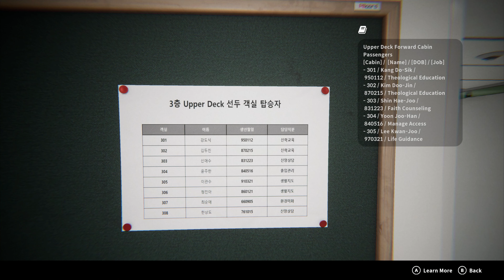SAVE Teaser Before The Dawn Gameplay Trailer (4K)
인플루전에서 개발하고 있는 1인칭 생존 공포 게임 SAVE의
컨셉 티져 데모 플레이 영상입니다.

SAVE는 침몰 직전인 6천톤급 대형 선박에서 생존을 위해 필사적으로 탈출하며 틸출하기 전 여객선에 숨겨진 보물을 최대한 많이 찾아 나서게 되는 과정을 다루고 있습니다.

 게임이 진행되는 동안 극사실주의 그래픽으로 구현된 6천 톤 급 선박 환경과 심리적 공포 요소, 정체불명의 추격자 등을 통해 플레이어에게 심리적 불안과 긴장감을 줌으로써 극대화된 공포감을 전달하는 것을 목표로 하고 있으며 협력 플레이 모드를 지원하여 최대 4인이 협력하여 탈출하는 경험을 제공하고자 합니다.